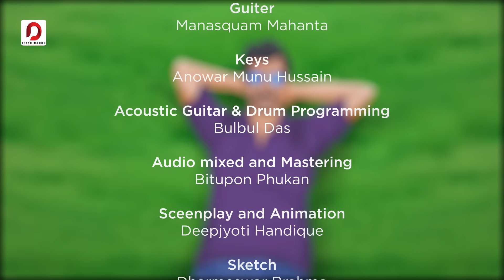RAMEN NATH EJON XUKHEE LOK - Rupam Bhuyan | Rana Buragohain | Chandana Pathak | Bulbul Das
♬ AUDIO CREDITS ♬

Vocal: Rupam Bhuyan
Lyrics: Chandana Pathak
Composition: Rana Buragohain
Bass: Bulbul Das, Papu Prince Gogoi
Guitar: Manasquam Mahanta
Acoustic Guitar & Drum prog: Bulbul Das
Keys: Munu Anowar Hussain
Music Production: Bulbul Das, Rana Buragohain
Mixing and mastering: Bitupon Phukan

▣ VIDEO CREDITS ▣

Concept, Screenplay and Animation: Deepjyoti Handique
Sketch: Dharmeswar Brahma